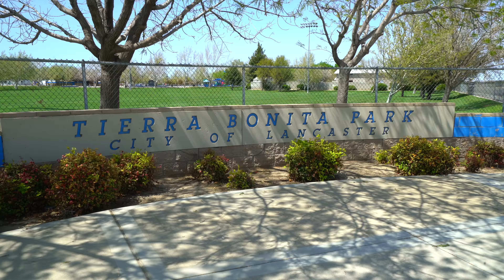44732 Avenida Linda, Lancaster, CA 93535